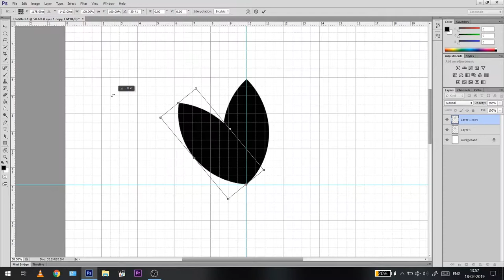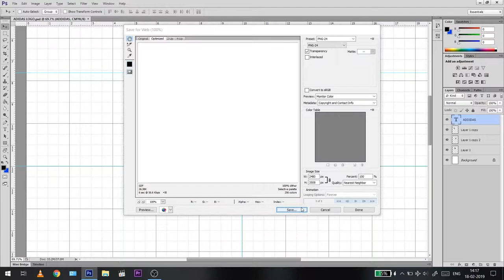Tutorial / How To Make Adiddas Logo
In this video i will Try Make Adiddas Logo